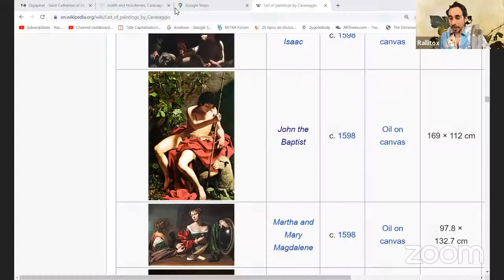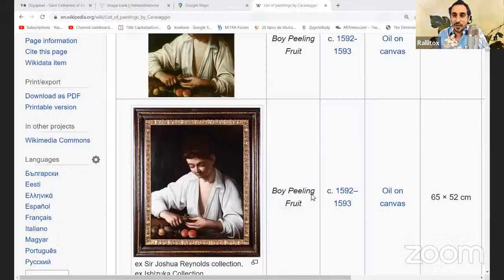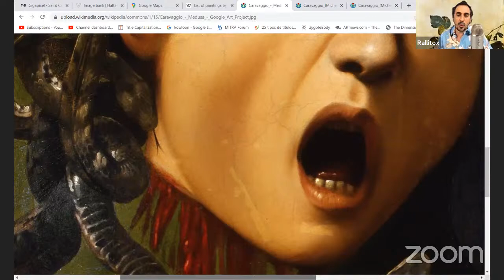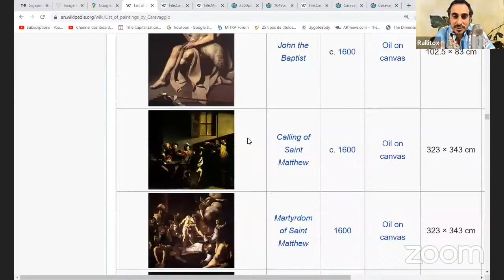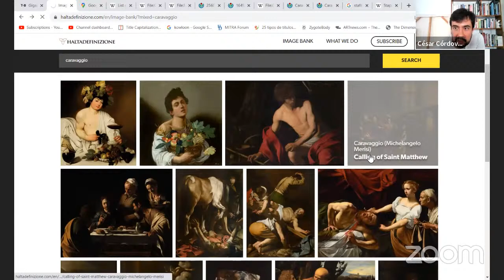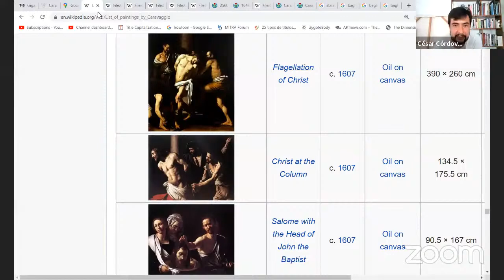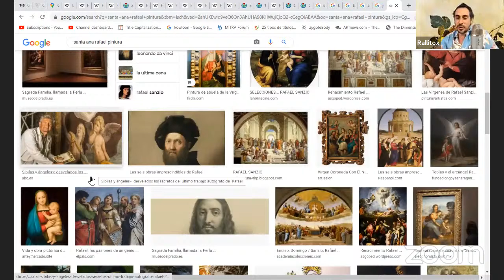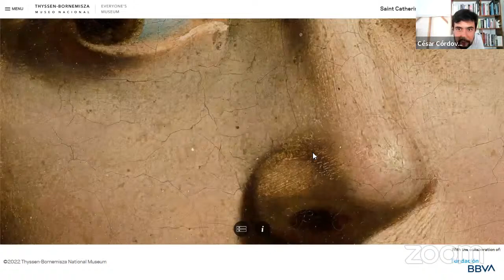ESPECIAL CARAVAGGIO ( vida, obra y técnica) con César Córdova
Echarle un vistazo a ver que os parece ;)

Conviértete en miembro de este canal para disfrutar de ventajas:
☞ BIZUMS para apoyar al canal (Si estás en España): 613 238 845

Art galleries:
Swinton Gallery (Madrid)